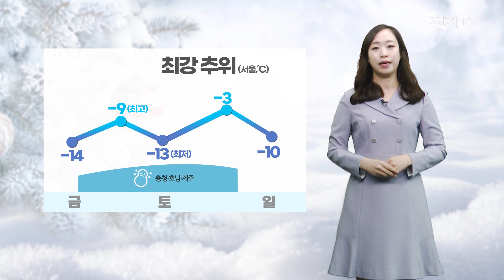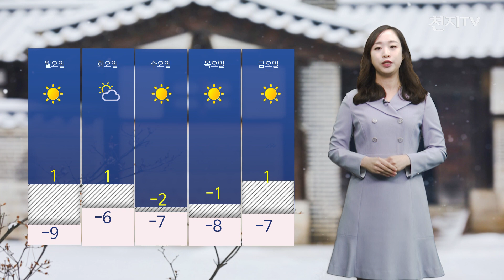[영상-주말날씨] 올겨울 가장 추운 주말… 호남·제주 폭설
[천지일보·천지TV=이지예 기자] 올겨울 들어 가장 추운 날씨를 보이고 있는데요.
자세한 주말 날씨 알아보겠습니다.

중부와 남부 곳곳에 ‘한파특보’가 내려진 가운데 올겨울 들어 가장 낮은 기온을 기록하고 있습니다.
성탄절인 일요일까지 예년보다 추운 날씨 계속될 전망인데요.

성탄절 아침까지 중부지방 -15도 남부지방 -10도 안팎으로 떨어지고 전국에 기온이 큰 폭으로 낮아져 매우 춥겠는데요.
바람도 강하게 불면서 체감온도는 이보다 더 낮겠습니다.

한파 속 충청과 호남 제주도는 폭설이 비상입니다.
이 지역은 ‘대설특보’가 내려진 가운데, 토요일 아침까지 눈이 강약을 반복하겠는데요.

호남 많은 곳에 최고 20cm 이상, 제주 산지에도 최고 30cm의 눈 폭탄이 더 쏟아지겠습니다.
충남, 남부 서해안에도 5에서 최고 15cm의 눈이 내려 쌓이겠습니다.

이곳에 이미 많은 눈이 내려 추가 눈 피해가 우려되는 상황이니까요
폭설에 각별히 주의하셔야겠습니다.

토요일 아침최저기온은 –20에서 -2도, 낮최고기온은 –4에서 7도가 되겠습니다.
일요일 아침최저기온은 –15에서 -1도, 낮최고기온은 –2에서 8도가 되겠습니다.

다음 주는 맑은 가운데 영하권 날씨 이어지겠습니다.
이상 주말날씨였습니다.